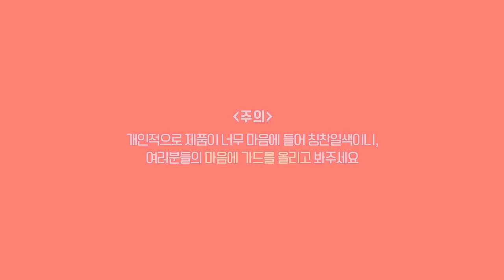수채화 꽃물 메이크업 with VDL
이제 제법 살랑살랑 봄바람이 불면서 꽃들도 봉우리를 피고,
세상도 온통 기분좋은 색들로 물들기 시작했는데요.

오늘은 이런 봄기운에 어울리는 꽃물이 수채화처럼 은은하게 번진 거 같은 일명 봄맞이 꽃물 메이크업을 해볼게요.

짙은 아이라인은 생략하고 트렌디한 봄 컬러가 가득 담긴 아이북과 치크북을 사용해서 한 유럽의 느낌이 물~씬? 풍기는 메이크업인데요.

이제부터 얼굴이 도화지라고 생각하고
물들인 듯 하나의 화보같은 그림을 얼굴에 입혀볼까요?